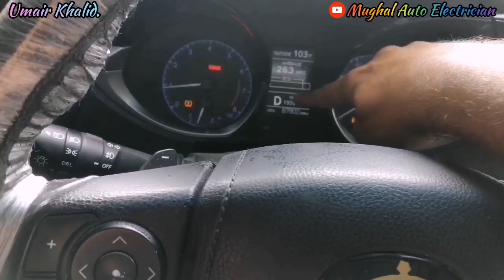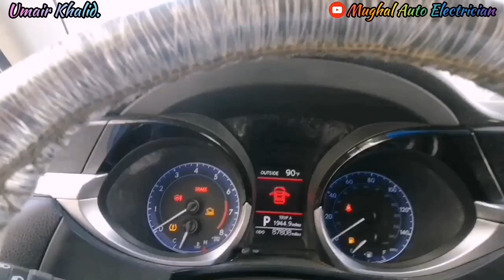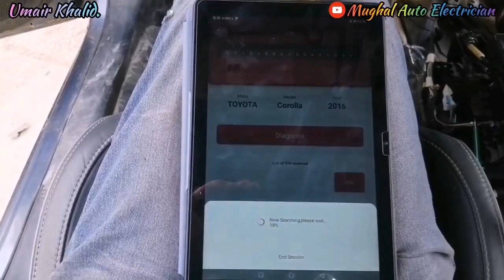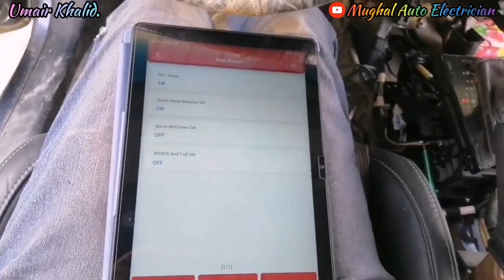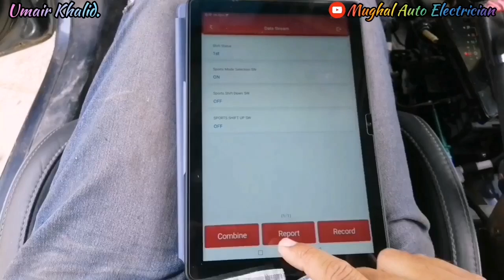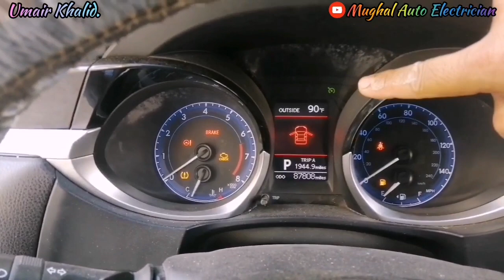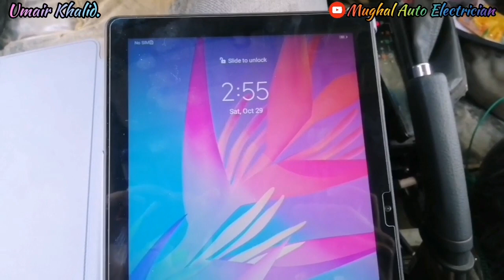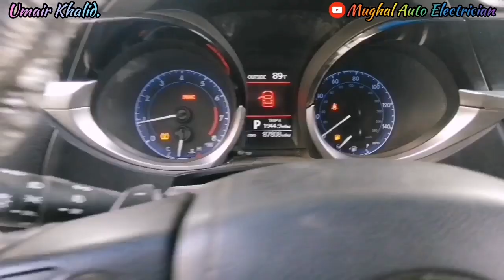Toyota Corolla AutoGear Not Shift In Manual Mode❓Diagnose Fault Replace ECU Program Without Scaner✔️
Toyota Camry AutoGear Not Shifting DTC P0748 P0778 P0798 P0983 P0986 P2716 P2770How To Solve Problem

2)Lexus Lx570(Part1)Afs System Not Run Diagnose Fault B2418 & B2425 How To Repair Head Light Control Module❓

8)Electronic Throttle Body How To Check Sensor 1&2 Good Or Bad❓Efi Basic Electronic Lessons 7(Part2)✔️Mughal Auto Electrician

11)Make Led Tester Dc Voltage 3To24 Utilize Truck Led's Very Important video Spical Perdesi Bhaio k lye

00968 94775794